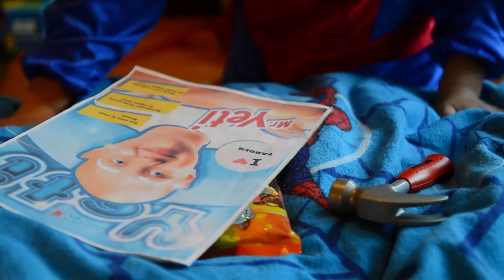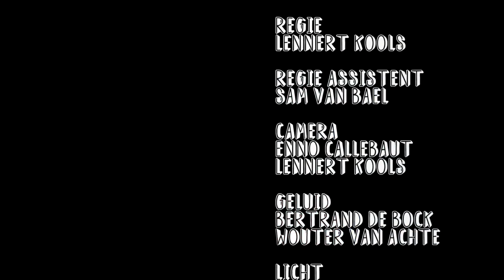Tandhero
Fictiefilm Lennert Kools Narafi 14-15